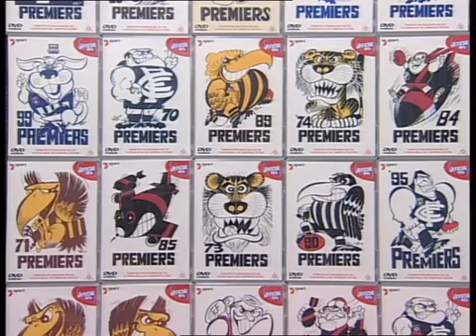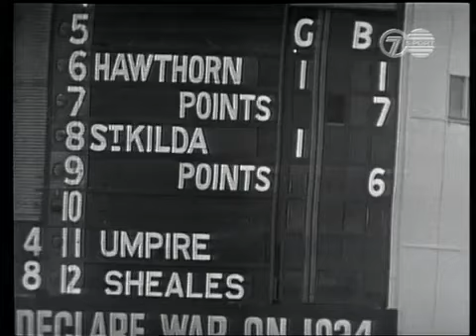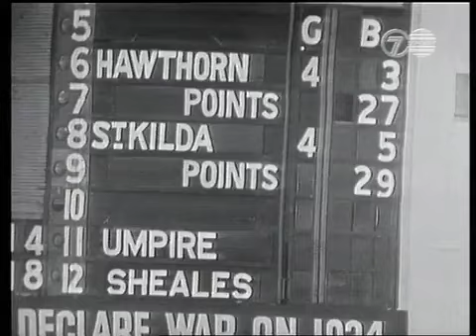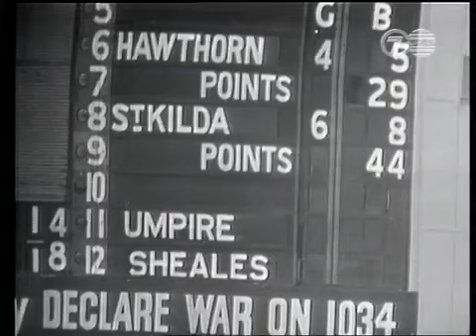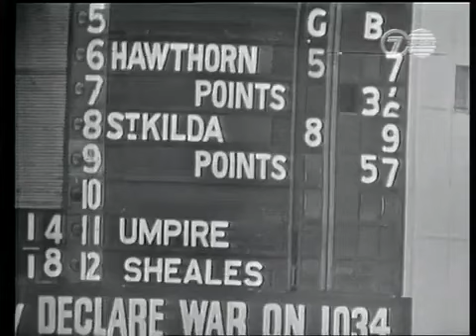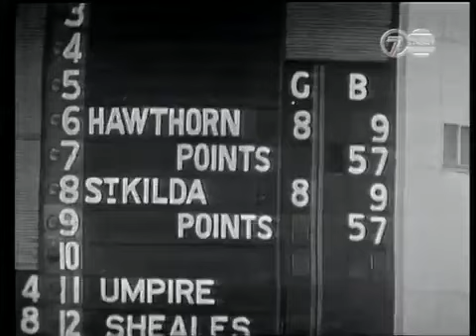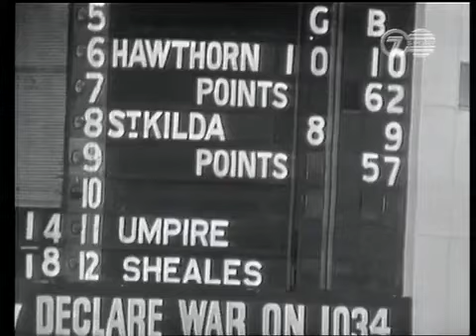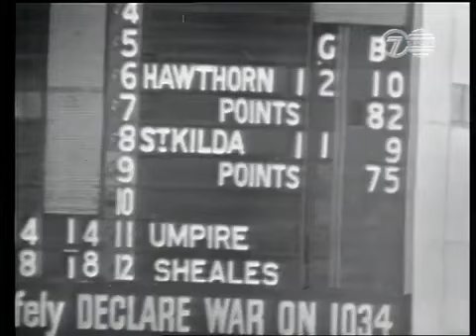1971 VFL Grand Final - 25th September 1971 - Hawthorn v St. Kilda